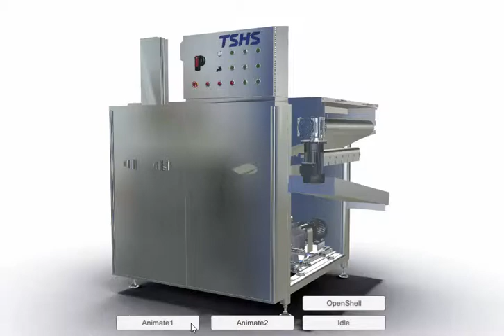TSHS - Tsunghsing ◆ Continuous Fine Filter(3D) / EXTERIOR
TsungHsing Food Machinery (TSHS) provides the filtering system and equipment for continuous cleaning the residues produced during the frying process.
[FEATURES]
．Physical filtration, without the addition of any chemical substances.
．Continuous on-line filtration without downtime filtration.
．Automatic oil level control of the equipment, automatic oil pumping & returning.
．Automatic control economizes manpower.
．Devices can be washed directly.

總興公司提供了將油炸過程中產生的油渣連續式清除的過濾系統以及設備。
[產品特性]
．物理方式過濾，不添加任何化學成分物質過濾。
．可連續式線上過濾，無須停機過濾。
．設備自動油液位控制，自動抽油過濾&打回。
．自動化控制，可節省人工。
．設備可直接水洗。

TsungHsing is your golden choice.

總興實業是你最好的選擇
更多詳請請洽官方網站 或 與我們聯繫
連絡電話：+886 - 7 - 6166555